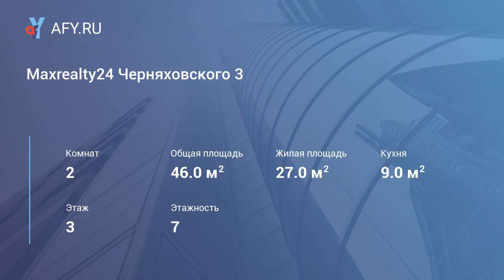Maxrealty24 Черняховского 3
Цена: 4 000 Руб.
Двухкомнатная квартира евро в 4-х минутах пешком от метро. Комнаты раздельные 15+10, кухня 8 м. Спальных мест 2+2.

Инфраструктура: престижный район Москвы. Кафе, рестораны, супермаркет, охраняемая парковка. Удобное месторасположение для туристов и бизнесменов. Рядом Финансовый Университет, Институт Прокуратуры, роат миит.

Удобства: в квартире есть все необходимое для проживания, отдыха и работы: Wi-Fi, кабельное тв, стиральная машина, кондиционеры, электрочайник, фен, утюг, гладильная доска, сушилка для белья, вся необходимая посуда для приготовления и приема пищи, комплекты застеленного постельного белья, полотенца, тапочки, средства личной гигиены, фильтр для очистки воды и другие необходимые мелочи. Все входит в стоимость проживания. С собой брать ничего не нужно, кроме личных вещей.

Сервис: бесплатная уборка 1 раз в неделю, смена белья и пол...